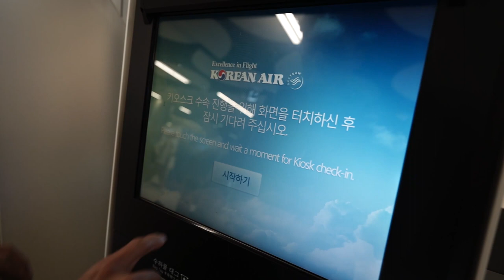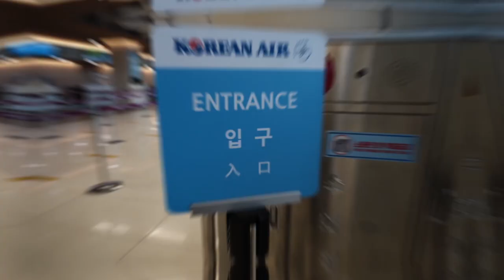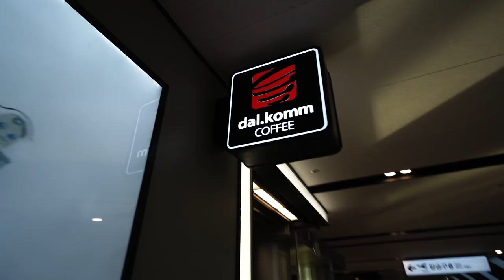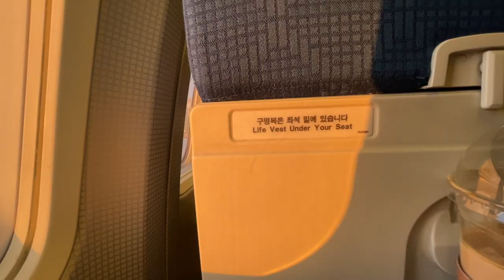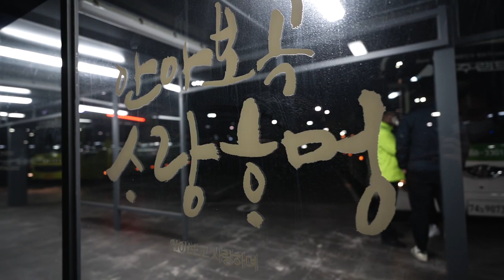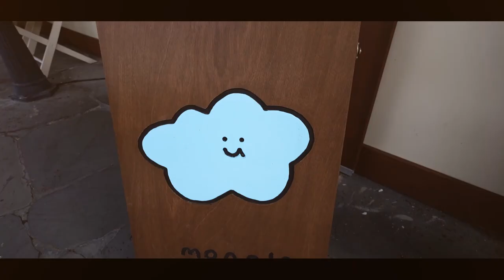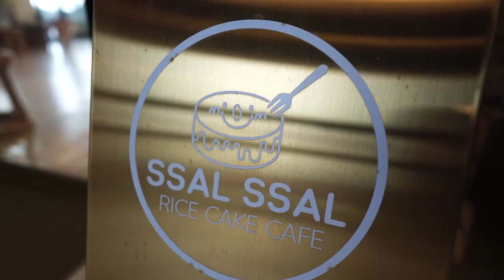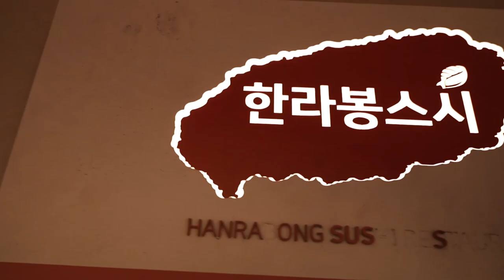🇰🇷Life in Korea- JEJU VACATION VLOG 2022 🍊 (it’s time for a break… 😌)